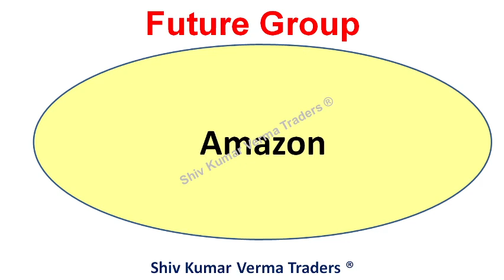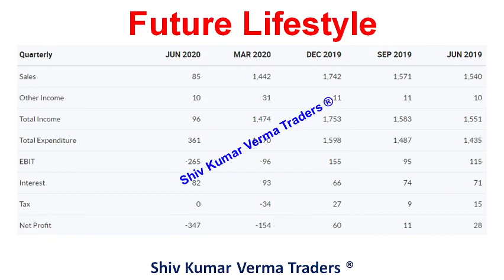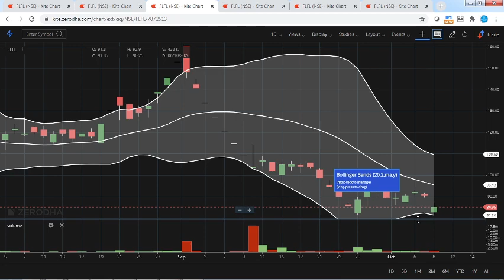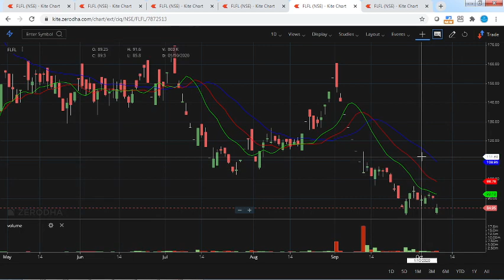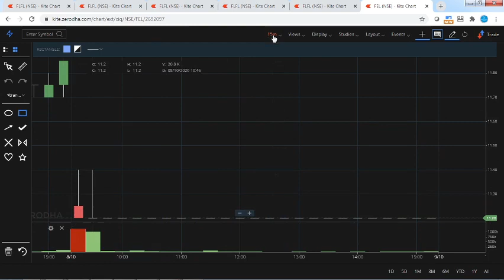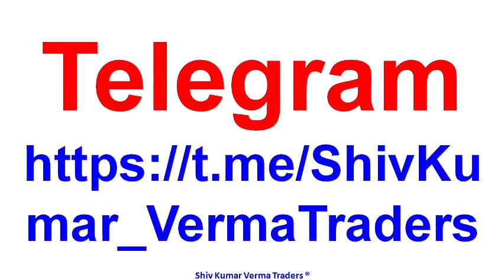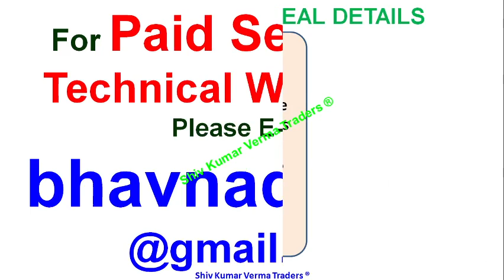Future Group Latest News. Reliance & Future Group Deal Amazon legal notice. Future Lifestyle share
0:02 Hello and Welcome to all.
In this video we will learn about Future Group Latest News. Reliance & Future Group Deal Amazon  legal notice. Future Lifestyle share
Future Group and Reliance Deal | Future Retail Share Latest News | FEL
Future Group Latest News | Future Group and Reliance Deal | Future Retail Latest News| Future Consumer Share

Future Group and Reliance Deal | Future Consumer Share Latest News | Future Retail Share Latest News
Future Group and Reliance Deal | Future Group Latest News Future Retail Share Latest News Reliance Retail

Future Group Stock Price
Future Retail share review
future group multibagger stock
future group latest news
alok share
Future and reliance deal confirmedUC starts soon

future group latest update
future group reliance deal latest news

future group
kishore biyani
future group owner
future group job
future group listed companies
future retail share price nse
big bazaar share
nse future retail
future retail share price bse
stock market toda

Yours
ShivKumar VermaTraders